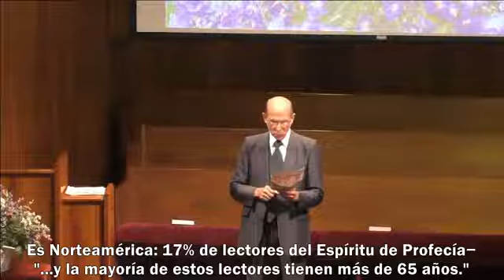🔴 ¿CUÁN INSPIRADA FUE ELLEN WHITE❓ Pr. Dennis Priebe -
CUÁN INSPIRADA FUE ELLEN  WHITE
Pastor Dennis Priebe -

7 Porque no hará nada Jehová el Señor, sin que revele su secreto a sus siervos los profetas.
Amós 3:7 Reina-Valera 1960 (RVR1960)

20 Y cuando se levantaron por la mañana, salieron al desierto de Tecoa. Y mientras ellos salían, Josafat, estando en pie, dijo: Oídme, Judá y moradores de Jerusalén. Creed en Jehová vuestro Dios, y estaréis seguros; creed a sus profetas, y seréis prosperados.
2 Crónicas 20:20 Reina-Valera 1960 (RVR1960)